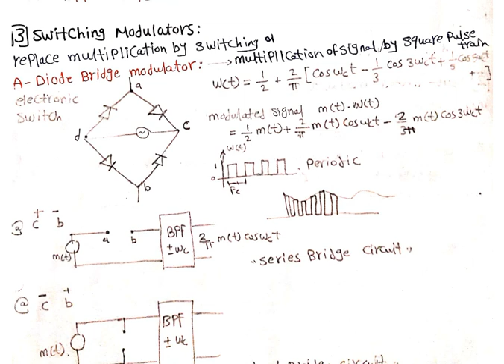سكشن نظم اتصالات 1